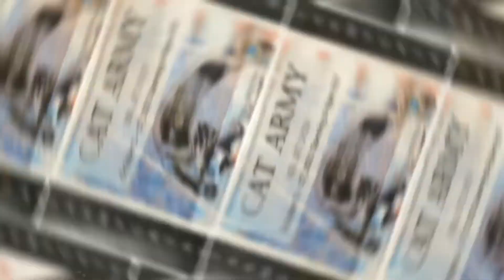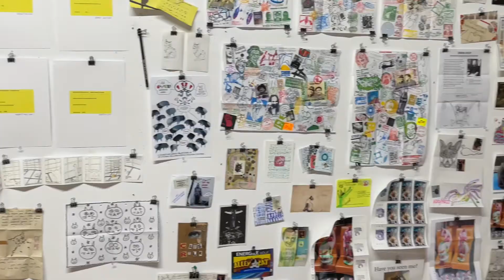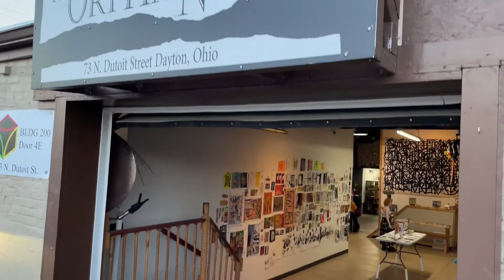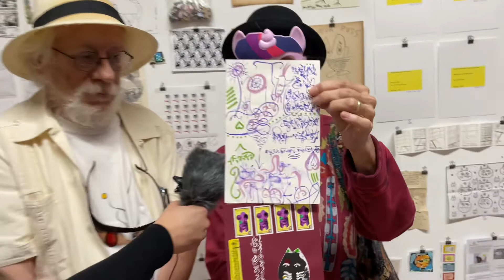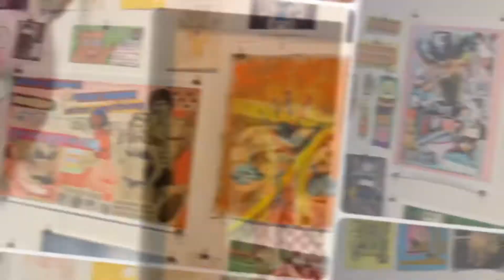What is Mail Art? An Interview with American Poets and Artists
What is mail art?

Find out in this interview with the world’s biggest mail art community figures: featuring artists Lova Delis and Cathead Reynolds at their curated 🐱CATARMY Mail Art Show, I was also was lucky enough to interview American experimental poets John M. Bennett and C. Mehrl Bennett.

CAT EVENT 7:08
Interview with the Bennets 7:39
Performance of Sylvia Van Newton's Asemic Poetry 11:43

To find out more about artists in Dayton, Ohio visit frontstreet.art